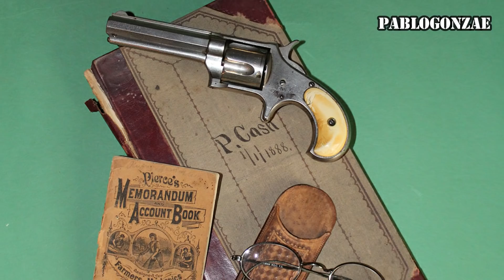😱😱Salvaje Oeste las 5 armas ocultas más populares😱😱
Hoy vamos a visitar de nuevo el salvaje Oeste, esta época que intriga, asombra y encanta a muchos, los peligros estaban a la vuelta de la esquina y las traiciones eran pan de cada día, por este motivo el estar preparado y tener la ventaja de la sorpresa era muy importante.